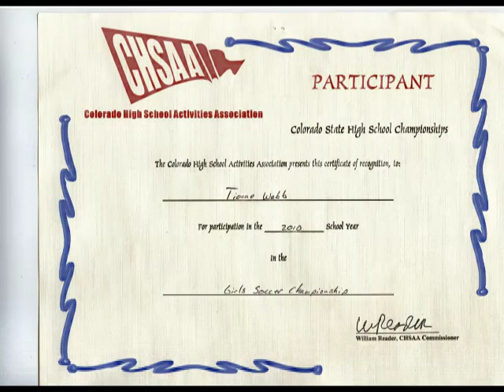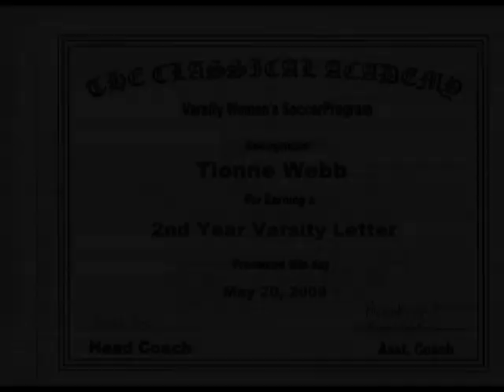Tionne Webb Soccer Highlight Video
Interview and highlights from Tionne's high school soccer career.